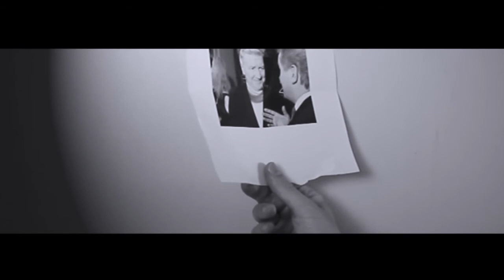Mobius 2013 Trailer 2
This is the trailer for the short movie "Mobius", by BlackMirrorShades Production.

The music used in this video is:
Swan Song, by Paper Navy.

Cast: David Frazzetto
Directed by: Fabio Langella
Edited by: David Frazzetto